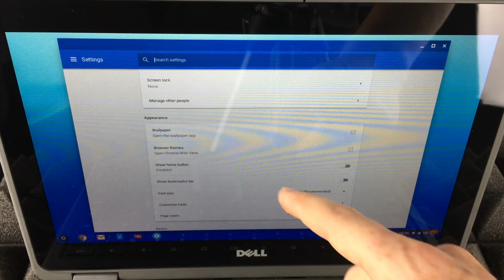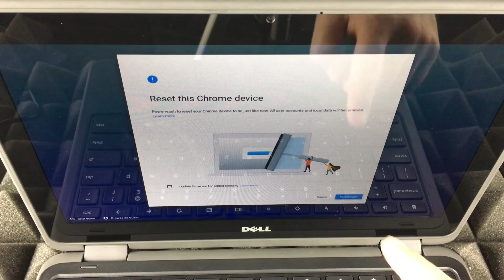How to Delete All info - Factory Reset Dell Chromebook | back to Factory Settings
Powerwash Dell Chromebook - back to Factory Settings - Delete All documents - Delete all data